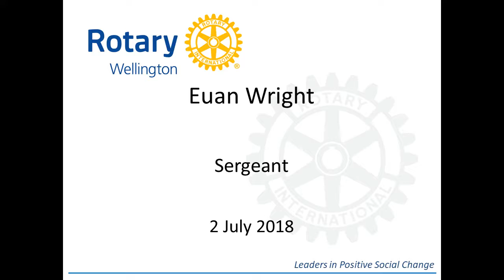RCW sergeant Euan Wright 2 Jul 2018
Euan Wright performs as Rotary Club of Wellington sergeant on 2 July 2018